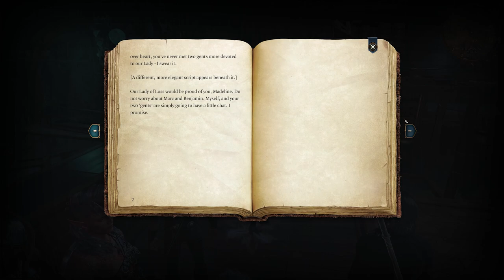Getting a Drink | Baldur's Gate 3 | Immersive Let's Play Episode 46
Welcome to Episode 46 of our Immersive Baldur's Gate 3 Let's Play. This is the story of Zoe, a chaotic, sassy, bard who wants the tadpole out ASAP but also to go back to Baldur's Gate with enough stories to keep her in business for a long, long time.